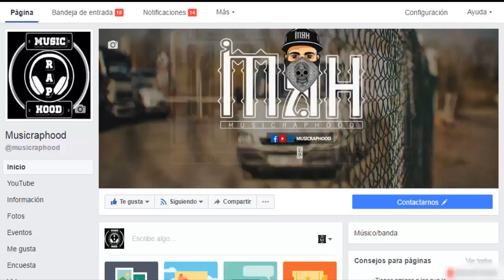LA P3LEA DE BABO CARTEL DE SANTA QUE POCOS VIERON | MUSICRAPHOOD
PARA PARTICIPAR EN LA RIFA DEL IPHONE X LOS REQUISITOS SON LOS SIGUIENTES:

Contacto/Negocios/Prensa/

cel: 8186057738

creditos de la intro:
08.-LO PIDE // BERNARDO CASTILLO
MC DAVO ALEMAN DOBLE RIMA ENTRE OTROS RAPEROS DE MEXICO, TAMBIEN ENCONTRARAS RAPEROS DE OTROS LADOS COMO CANSERBERO AKAPELLAH APACHE MCKLOPEDIA LOS ALDEANOS TAMBIÉN SOBRE TRAP, ARTISTAS COMO BAD BUNNY, ARCANGEL FARRUKO ANUEL AA ENTRE OTROS ACZINO TRUENO CHUTY D TOKE SANTA RM